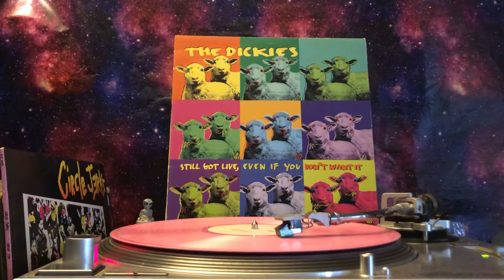The Dickies - Curb Job